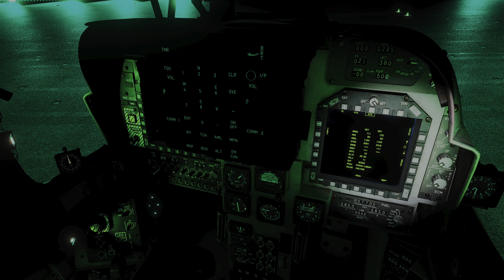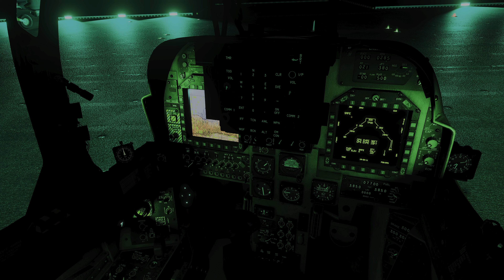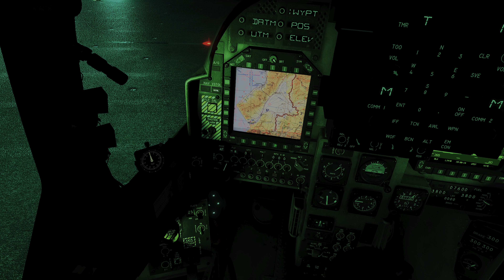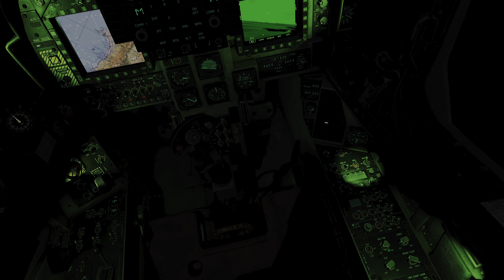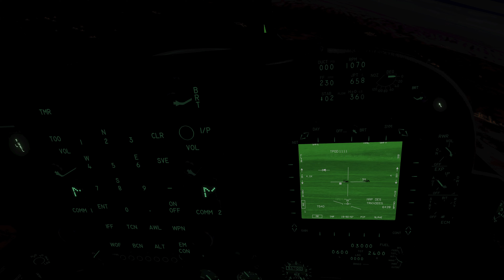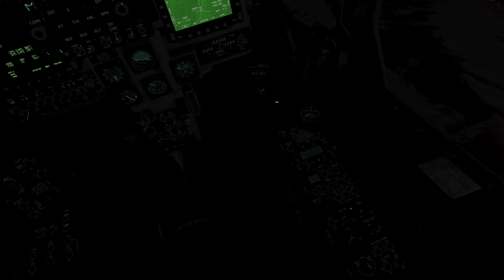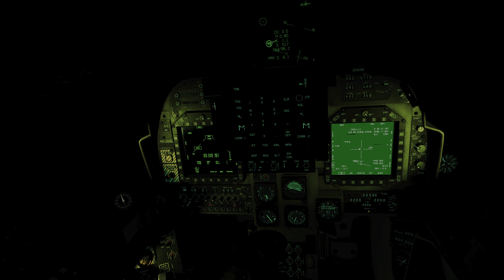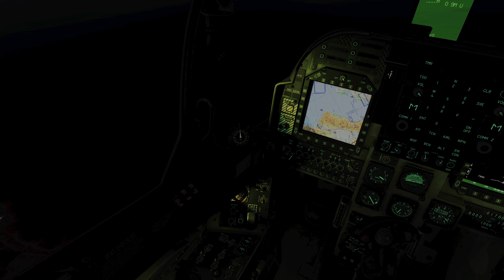DCS AV8BNA Harrier Night Ops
Shoddy landing but its not on fire so all good!